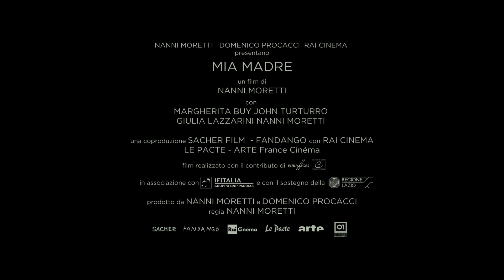Mia Madre un film di Nanni Moretti - Trailer Ufficiale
Mia Madre il nuovo film di Nanni Moretti, Trailer ufficiale.
Con Margherita Buy, John Turturro, Giulia Lazzarini, Nanni Moretti e la giovane Beatrice Mancini. Dal 16 aprile al cinema